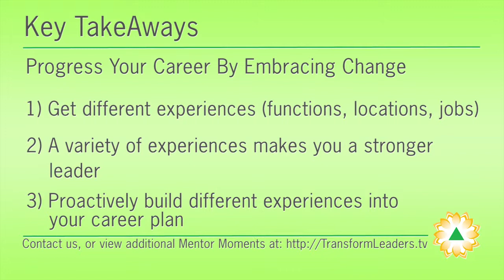Chris St Clare - Embrace Change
Chris St. Clare, retired partner at KPMG talks about the importance of embracing change throughout your career. She was the founding member of KPMG's women's leadership initiative and a powerful advocate for the advancement of women.